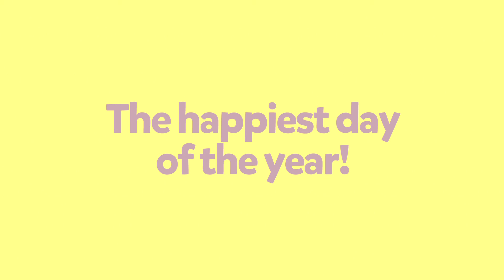Celebrate Milo’s Happiest Moments on 💛 Yellow Day 💛 | Milo Kids Cartoon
Join Milo, Lofty, and Lark on Yellow Day as we celebrate some of their happiest moments. What’s your favourite happy moment in Milo?

👉  Play with Milo and his friends using these fantastic plush toys, vehicles figures and more!

Welcome to the captivating world of Milo, the adventurous 5-year-old cat, as he embarks on thrilling journeys alongside his best friends, Lofty and Lark. Join them for an immersive experience filled with animated fun, delightful animals, kids songs,  and valuable learning moments. Milo's incredible collection of costumes and outfits, provided by Suds, the special mechanical robot from Scrubby's, Milo's parent's laundry shop, sets the stage for imaginative role-play adventures. Through playful storytelling, Milo introduces preschool kids to a variety of exciting jobs and their associated outfits, creating a funny, entertaining, and heart-warming learning experience. Don't miss out on the excitement as Milo and his adorable animal friends discover an amazing world of vocations! 🐱🦒🐦

👇 Look out for full episodes on Milkshake! at 8 am on weekdays and anytime on My5

With support from the BFI's Young Audiences Content Fund